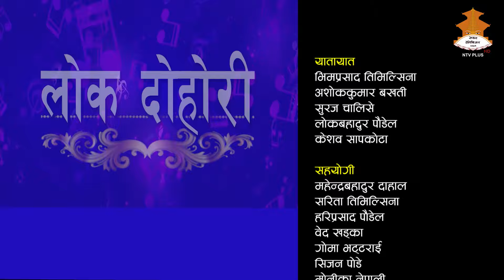Bikram Gahatraj, Sunita Magar | LOK DOHORI |Season-2 | Episode-20 | 2081-04-14